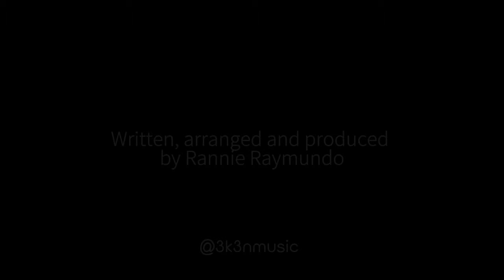NASAN KA ? | Written, Produced and Arranged by Mr. Rannie Raymundo@RannieRaymundoOfficial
Nasan Ka?
Original composition of Mr. Rannie Raymundo.

We are very honoured to be given this opportunity to have and sing one of his compositions. We  couldn't thank him enough for his generosity Grazie Mille! Kuya Rannie Raynundo

Vocals: Jhebong & Ricci
Music and Lyrics: Rannie Raymundo

Location:
Rome Italy